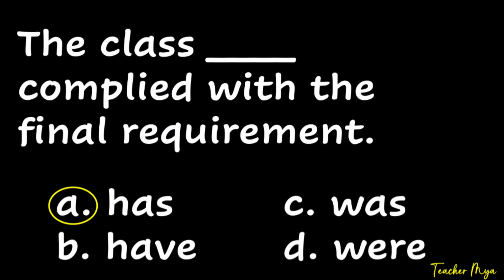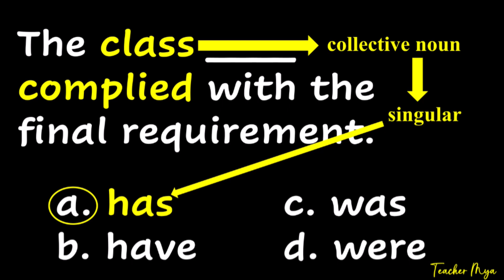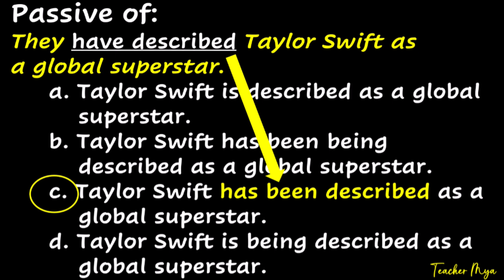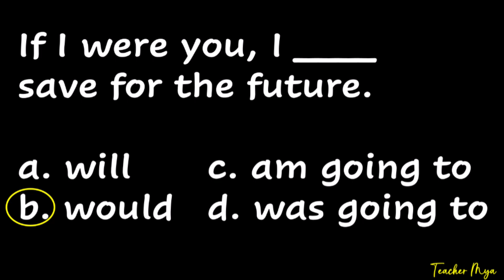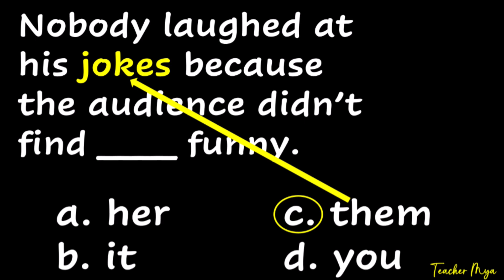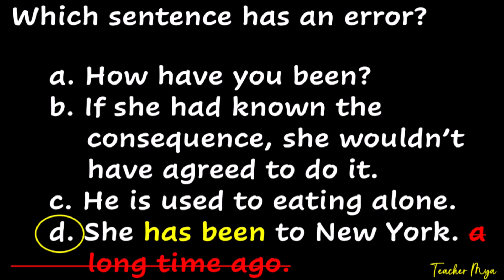#27: Short Quiz Pang-Grammar Review (with Bisaya Explanations)